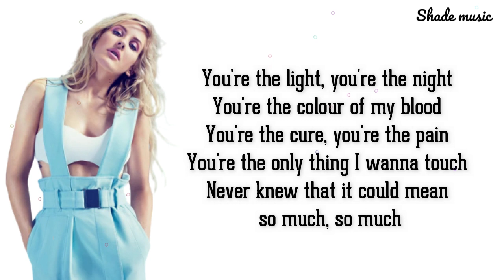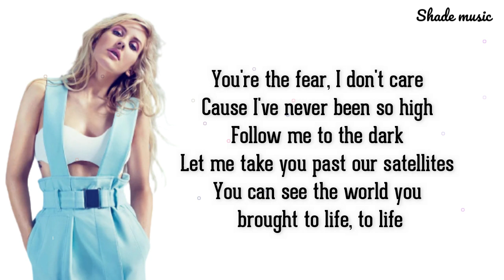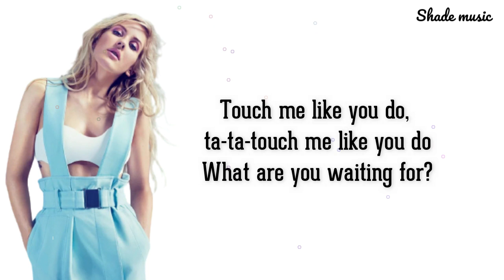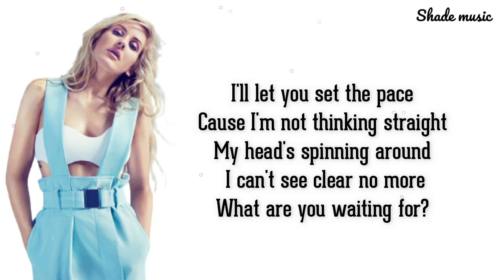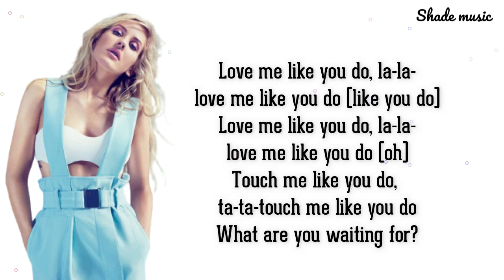Ellie Goulding - Love Me Like You Do (Lyrics)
Love Me Like You Do Lyrics Ellie Goulding,
ellie goulding,
ellie goulding delirium,
delirium album,
delirium ellie goulding,